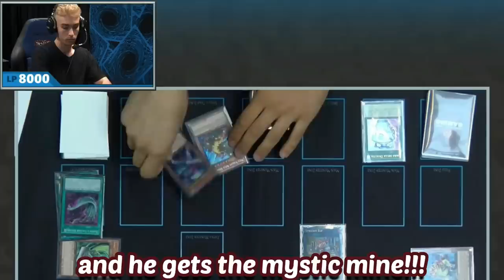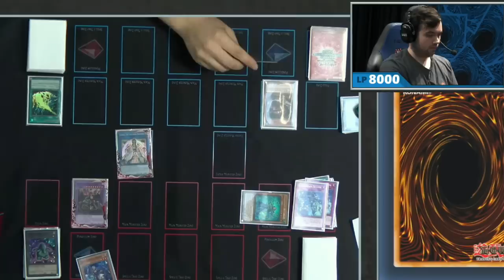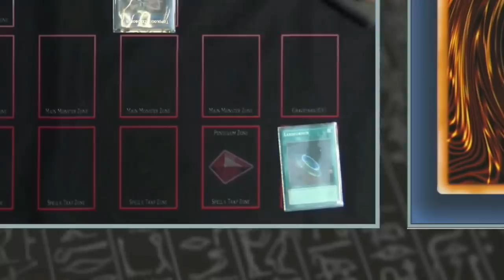EUROS WCQ BEST MOMENTS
The yugioh euros had a lot of incredible strategies and tech options... you can say it was a mine of cool moments :)

*Had to delay it for the MD banlist and then Mine winning YCS rio*